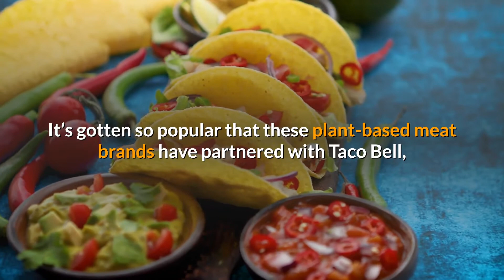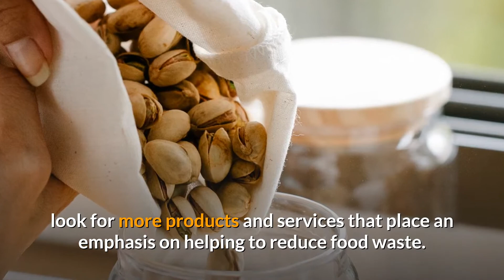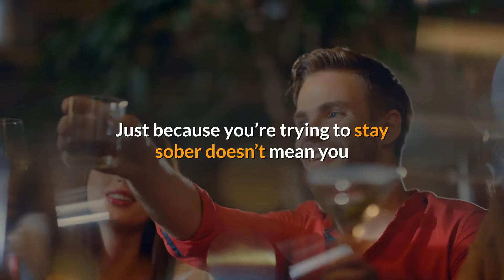10 Food Trends You Need To Know About This Summer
10 Food Trends You Need To Know About This Summer

Hi there and welcome to Healthy Choices. We gathered a list of 10 Food Trends You Need To Know About This Summer.